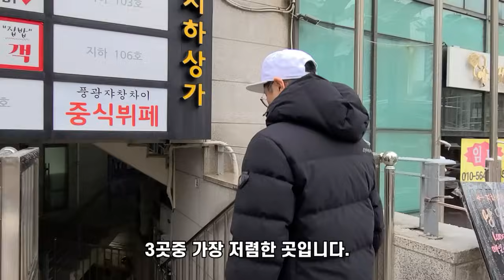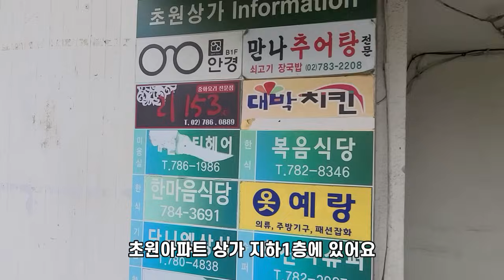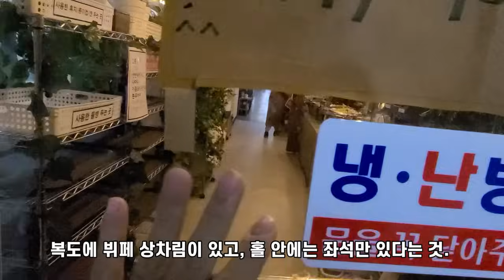중식 코스요리 무한리필로 먹어보자 - 서울 중식 무한리필 뷔페 베스트 3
00:00 인트로
00:10 도원 중식뷔페
02:45 풍광쟈창차이
05:06 리153
07:10 전체 후기